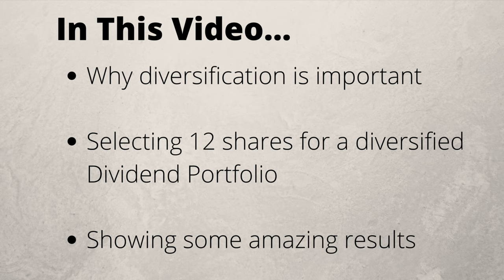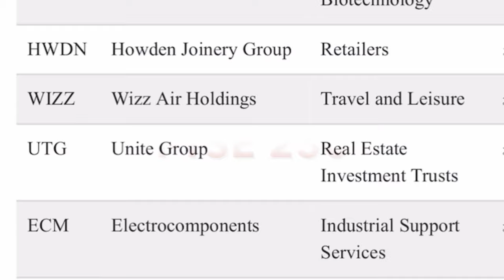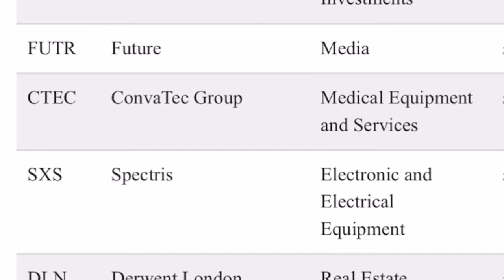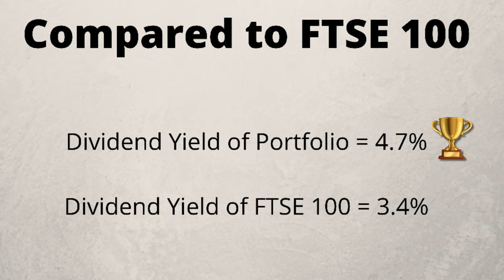Build a Diversified Dividend Portfolio to Beat the Market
This video explains the importance of diversification and how to construct a market-beating dividend portfolio of FTSE shares.

By investing in solid established companies with good cash flow, your dividends will compound over time, leading closer to your target of financial freedom.